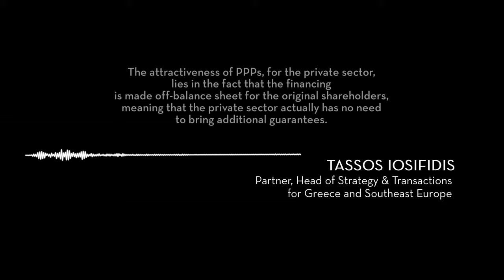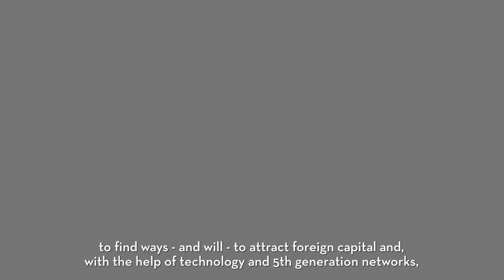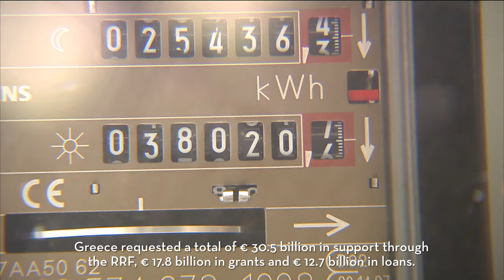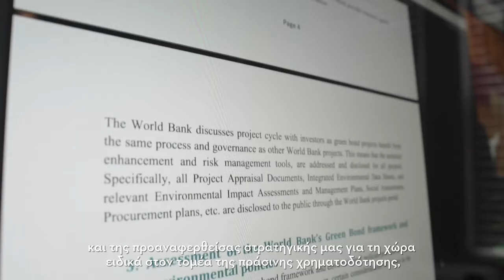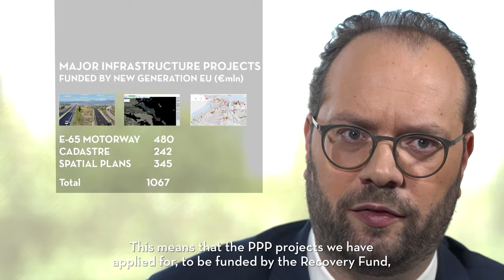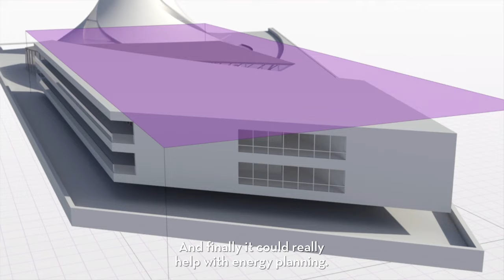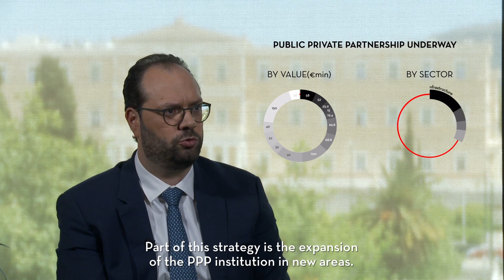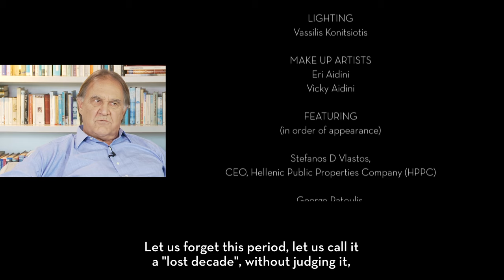4. Next is Here - Greece Marks the Spot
"Next is Here" for the Greek Real Estate market, in the 4th episode of our mini-series!
State bodies and the private sector are working together, to bring the future of the Greek real estate sector one step closer.
PPPs are the new way forward, when it comes to funding major projects, related to social infrastructure, transportation, telecommunications and waste management.
The benefits of PPPs are enticing, not only for the public and the private sector, but also for local economies and the society.
Institutional investors and EU funding -primarily the NextGenerationEU plan- offer an opportunity for a long-anticipated and much-needed green transition, along with the digital transformation of state services.
Greece 2.0 explores the prospects of utilizing RRF funds quickly and efficiently. Will fund allocation on a tight schedule constitute a problem?